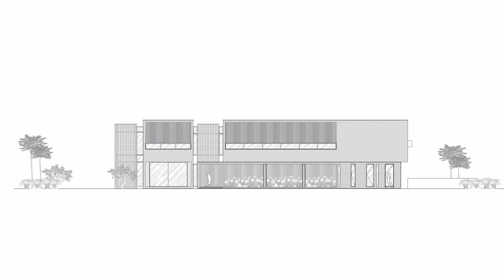Architectural projects Additions and Alterations on an existing house in Bukit Timah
Architects: ONG&ONG Pte Ltd
Year:
2014
Photographs:Derek Swalwell
This was an Additions and Alterations project on an existing house in Bukit Timah. The owner’s father built the original house and the building was in an awkward position on the plot. According to the brief, the client wanted to have two master bedrooms along with four bedrooms – this required additional floor area as the original house area could not comfortably fit in the extra rooms. However, the architects resolved to make use of the existing structure and maintain its orientation by simply adding an additional volume to accommodate the extra bedrooms and ensuite bathrooms.
The finished work is a successful amalgamation of the old house – with its 1950s look – and the new wing that closely follows the original structure whilst suitably updating it according to modern architectural trends. For example, a stonewall in the original house was replaced with a concrete wall to give it a more modern finish whilst still staying true to the spirit of the earlier design. Wherever possible, the original material was retained, such as the plaster that forms the upper levels. Also, the designers tried to maintain a similar look, so the new structure replicates the design of the old house by keeping the top volume bigger than the first floor, which is recessed. Visually, the house appears to be a new building, yet there are scattered elements that make the older house recognisable even within this newer build, and that was essentially what the client desired for his childhood home.
Because of the scale of renovation work required, the internal layout of the original house was drastically altered, although the main entrance was kept in the same place. In the old layout, there was a five-step staircase leading down to a sunken living room and then up to the second floor. With the new layout, the living area was raised up to keep everything on the same level and the staircase was repositioned to the connecting lobby that now leads to the new wing. Located at the entrance, this lobby forms the connection between the new and old sections of the building and beautifully marries the two structures for a homogeneously modern look.
Because of the flexibility of this design, the house can be made private or more open according to the owner’s needs. Another requirement from the client was that all social spaces be naturally ventilated. As such, the entire living and dining area has floor-to-ceiling glass windows that can be pulled back to create a completely open space that looks out into the pool and garden areas outside. The old kitchen was also demolished to allow the dining room to be extended while the remaining space was kept as the service volume. Meanwhile, the old guestroom was demolished to create the lower master bedroom with ensuite bathroom. This room has a lounge area as well as an outside deck that overlooks the pool. Aesthetically, the main volumes of the house appear to be floating on the surface of the pool, as a recess was created at the base of the first floor, making the house’s structure look lighter.
The design also ensures that the service areas are hidden yet remain completely functional, while the service quarters are also designed for maximum comfort. To improve pedestrian access from street level, the original gated entrance was redesigned to have the sidewalk extended and an additional volume created. The shape of the additional structure conforms to the irregular geometry of that corner of the site.
In the original layout, the second level had an unusually shaped outdoor pathway that connected the master bedroom with the rest of the bedrooms in the main building. Furthermore, the old staircase’s position limited the amount of space for the bedrooms, which were also irregularly shaped. Post-renovation, the pathway was replaced with a bridge while the removal of the old staircase allowed for the existing bedrooms to be made bigger. The bedrooms were also reshaped into more regular forms to maximise each room’s floor area. There are now three bedrooms, as well as a family room linked by a corridor.
The upper master bedroom boasts an ensuite bathroom, walk-in wardrobe, and a balcony that looks out into the back garden. For his room, the client had also requested for a special desk to be built to form the backing of his bed, making it look like a bed board.
The façade for the first floor volume is made from concrete while the second floor is in plaster. All the walls make use of plaster paint. As for the flooring, the first level uses beige Travertine while the upper floor uses solid teak. The main door is also made from solid teak. In the master bathrooms, pure grey marble was employed, while the rest of the bathroom floors make use of sandalwood mosaic.
An open, cross-ventilation strategy was used in the layout of the house, allowing it to be naturally ventilated and illuminated throughout the day.